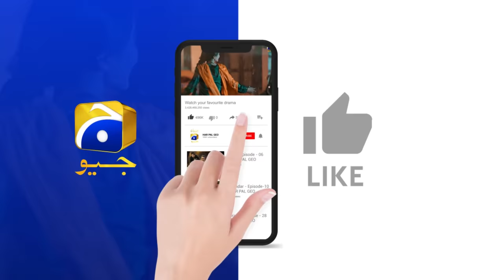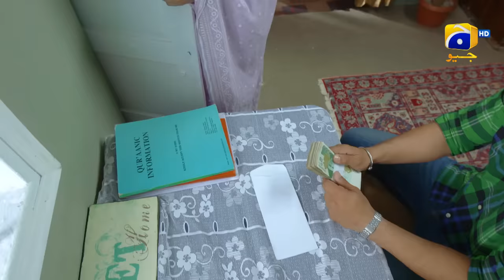Farq Episode 17 - [Eng Sub] - Faysal Quraishi - Sehar Khan - Adeel Chaudhry - 26th December 2022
Farq Episode 17 - [Eng Sub]- Faysal Quraishi - Sehar Khan - Adeel Chaudhry - 26th December 2022 - HAR PAL GEO

Written By: Imran Nazir
Directed By: Aehsun Talish
Produced By: Abdullah Kadwani & Asad Qureshi
Production House: 7th Sky Entertainment